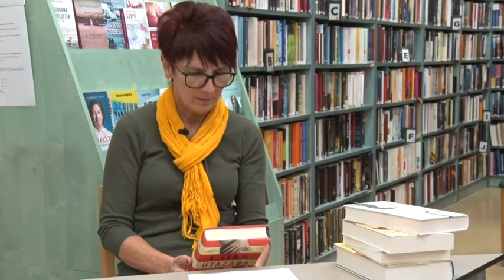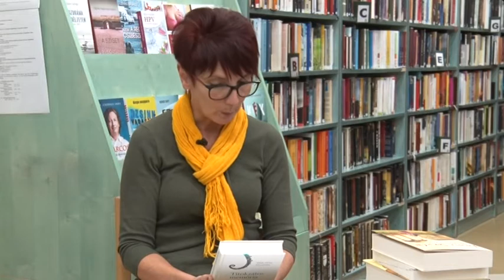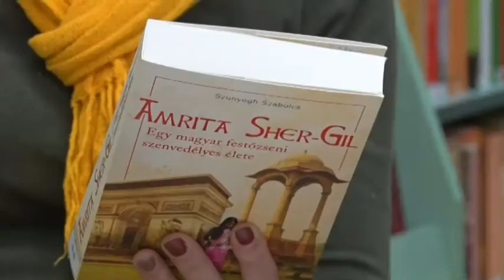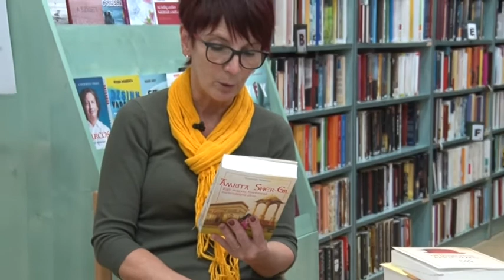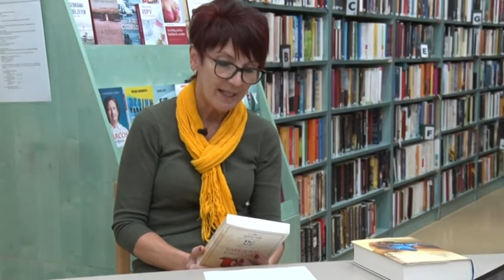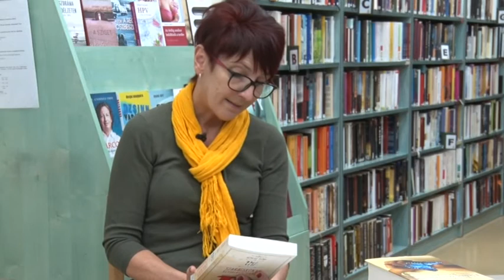November havi könyvajánló - 2020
A szentgotthárdi Városi Tv (GotthárdTV) szerkesztésével és a Móra Ferenc Városi Könyvtár és Múzeum közreműködésével létrehozott november havi könyvajánló.

Ha további ajánlókat szeretne nézni, akkor feltétlenül íratkozzon fel csatornánkra!

Látogassa meg könyvtárunk weboldalát is, ahol részletes tájékoztatást kaphat aktuális híreinkről, könyvajánlatainkról, eseményeinkről.